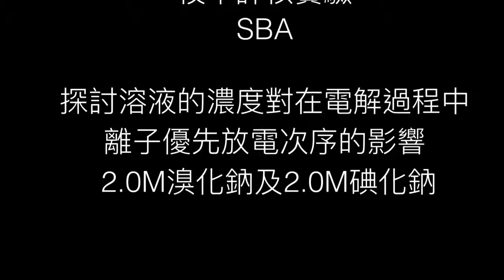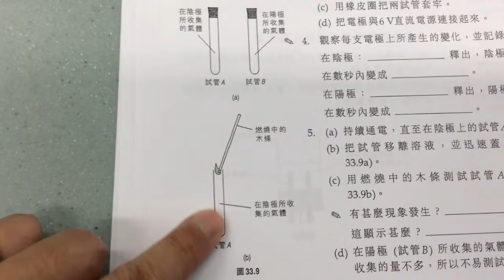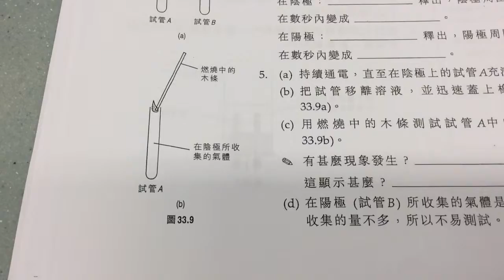SBA :探討溶液的濃度對在電解過程中離子優先放電次序的影響:第二部分-電解溴化鈉及碘化鈉溶液